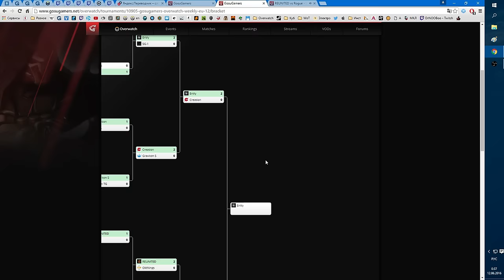GosuGamers Overwatch Weekly: EU #12 REUNITED vs Rogue (1/2)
Подписываемся!